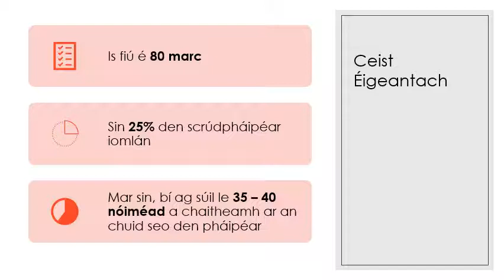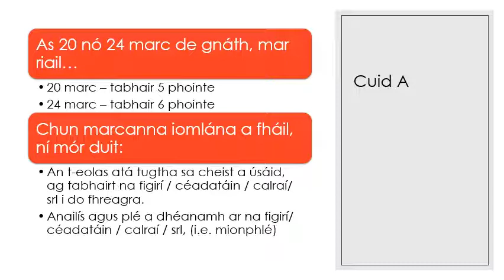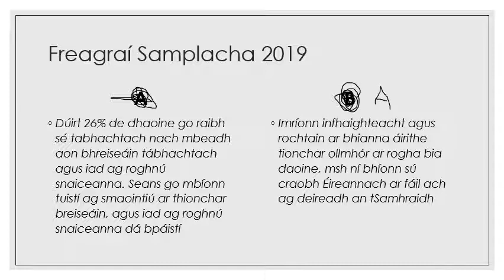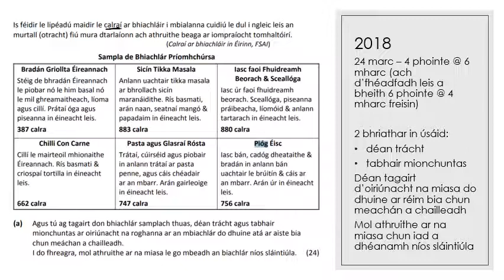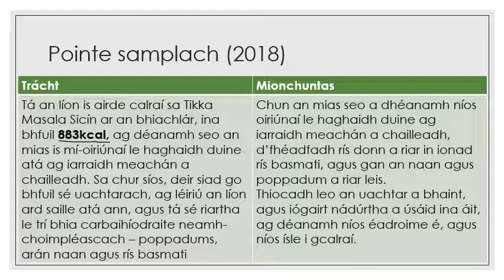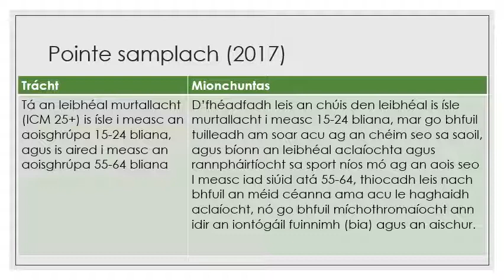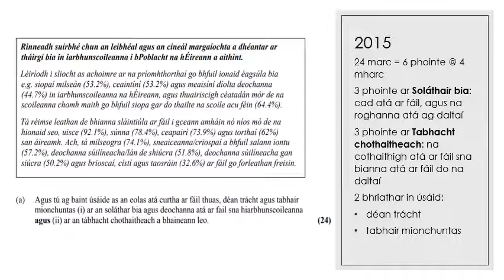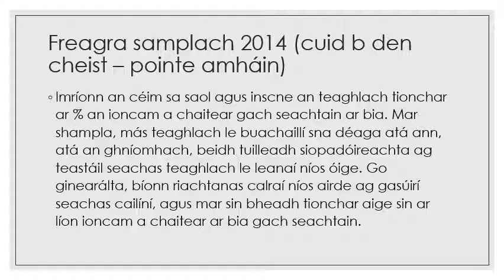Ag Freagairt Roinn B C 1 pairt a